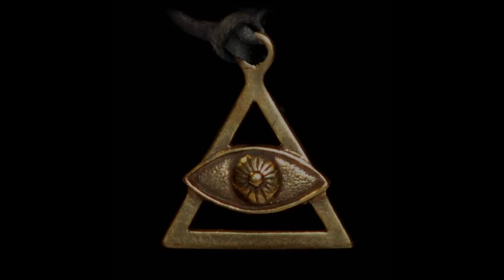Символы и их значения (1)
Уроборос

Посмотри, с каким аппетитом эта змея поедает свой хвост. И вовсе не потому, что он вкусный и полезный, а потому, что если рептилия перестанет это делать, то время остановится и вселенная прекратит существование, застыв в великом «Нигде и Никогда». Уроборос символизирует бесконечную повторяемость времени. Его придумали древние греки. Одно время математики хотели даже использовать его в качестве знака, обозначающего бесконечность, но потом решили, что рисовать горизонтальную восьмерку будет легче.

Всевидящее око

Древнеегипетский символ, обозначающий, что бог видит все, хотя сам - невидимый, спрятан в пирамиде. Этот восточный символ казался очень загадочным и экзотическим - долгое время его в качестве одной из основных своих эмблем использовали масоны. Теперь всевидящее око чаще всего можно видеть на долларовых купюрах.

Как и его брат минус, появился на свет в 1490 году - именно тогда была издана книга чешского математика Яна Видмана «Быстрый и красивый счет», в которой он и предложил использовать эти два символа для сложения и вычитания. До тех же пор математики каждый на свой лад пытались объяснить словами, что нужно делать с числами в их формулах.

Анкх

Египетский символ вечной жизни. Ни одного покойника египтяне не отправляли в мир без этого символа - не важно, был он вылит из чистого золота или нарисован наспех на лбу сажей.

Собака

Этот хвостатый символ современности просто молодится - на самом-то деле он чуть ли не ровесник мамонтов. Во всяком случае, впервые он появляется в средневековых латинских рукописях XIV-XV веков. Монахи тогда жадничали тратить дорогостоящий пергамент понапрасну и выдумывали всевозможные сокращения для часто встречающихся слов. Например, для предлога ad (на): они просто слили «а» и «d» - и получилась закорючка @. После этого значок успел еще побыть бухгалтерским символом, обозначающим цену товара, а в 1972 году американский специалист компании BBN Technology Рэй Томлинсон придумал использовать его для указания адреса почтового ящика. Кстати, «собакой» его именуют только у нас; в разных языках он носит клички «чертенок», «котенок» «червяк» и даже «булочка».